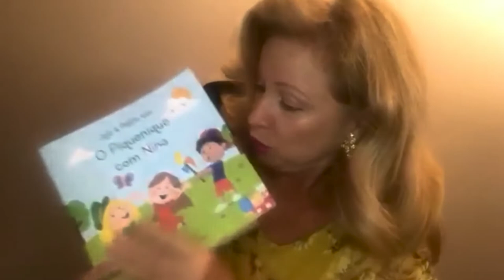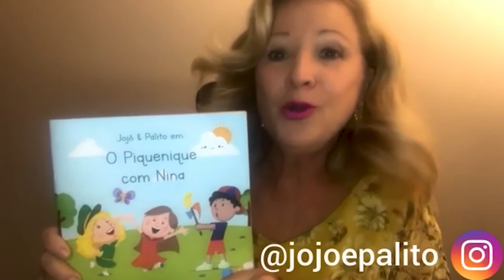O PIQUINIQUE COM JOJÔ E PALITO; BELÔ, MEU AMOR e o PIQUINIQUE COM NINA, livro de Joselma Luchini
O PIQUINIQUE COM JOJÔ E PALITO; BELÔ, MEU AMOR e o  PIQUINIQUE COM NINA, lançamento do livro de Joselma Luchini

Autoras e autores de todo o Brasil foram convidadas(os) a apresentar na 4ª edição do FLI BH suas obras mais recentes. Conheça e apoie a criação literária! Acompanhe a programação virtual e gratuita em fli.pbh.gov.br